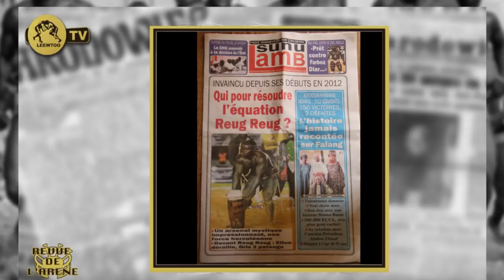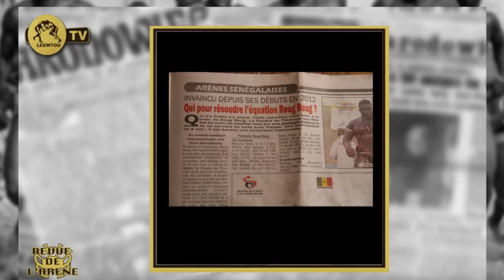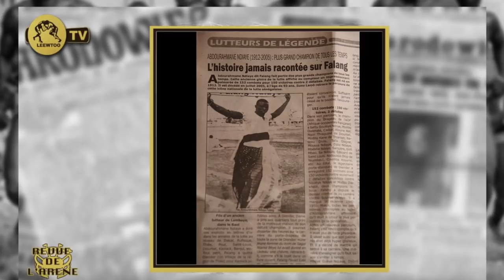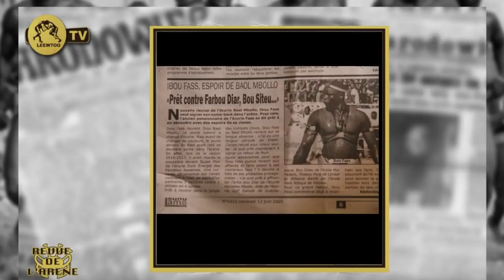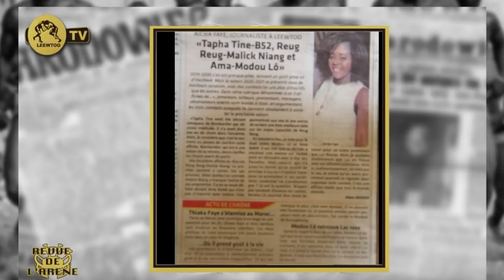REVUE DE L' ARÉNE: REUG-REUG dans l'antichambre des grands.